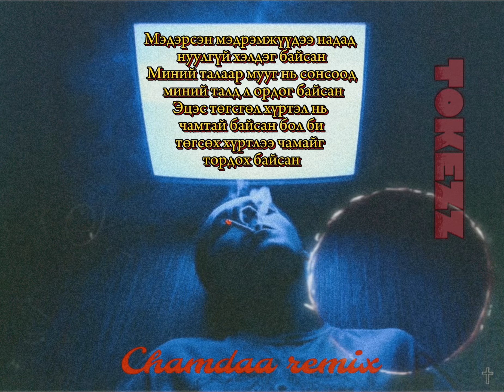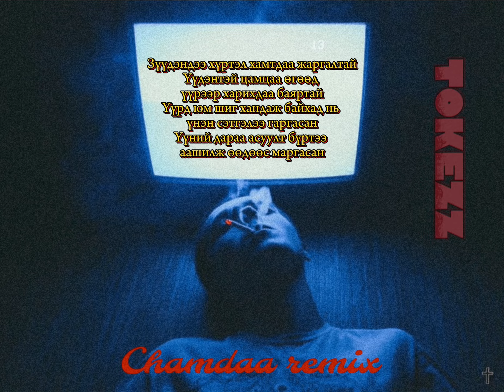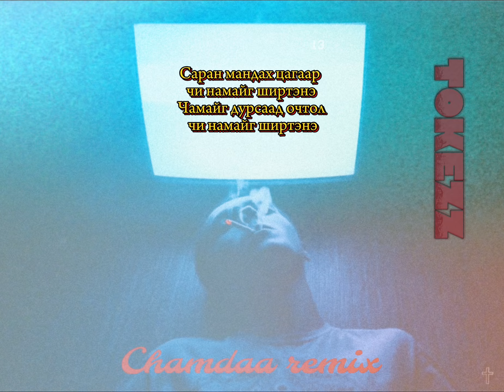TokeZz - Chamdaa remix ( Official audio)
© Credits:
Mixed & Mastered by:  Nuguu Tugsuu
Lyrics by: Tokezz
Lyrics Video edit  By: Nuguu Tugsuu